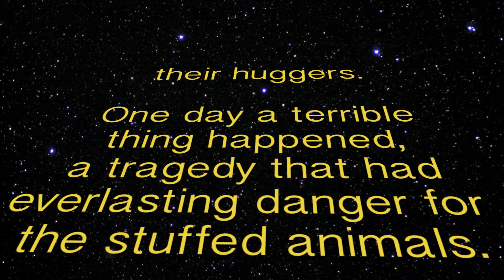Z-World Skit - Day 1 - July 31, 2017 - Zion's Church Hamburg, PA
Fred Clean and the Interplanetary Bubble Explosions

8:20 a.m. - Traditional Worship - This service features traditional hymns, accompanied by organ or piano. Generally this service includes a vocal or handbell choir performance or other special music.

9:40 a.m. - Contemporary Worship - This casual service features a modern praise band that plays contemporary Christian music. A creative element such as a skit or video is typically included to reinforce the message. Sign language and infant child care are available during the 9:40 service only.

11:00 a.m. - Contemporary Worship